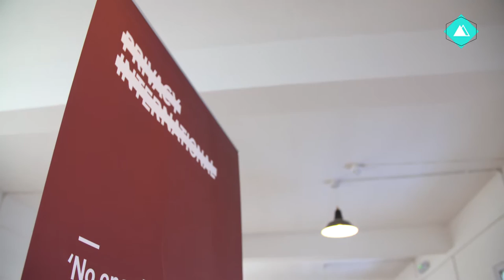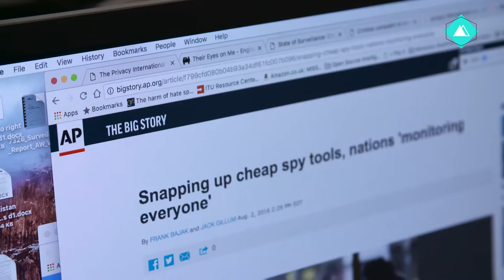PI Introduction & Principles 1 1